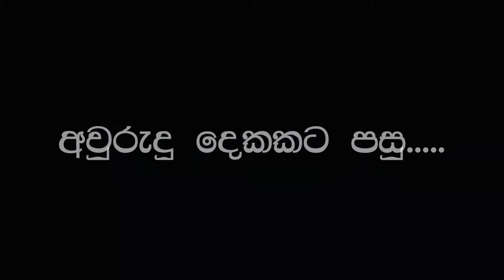අසම්මත පෙම /asammatha pema /chamila fernando official music video/new song 2024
SPECIAL THANKS

- kasun chathuranga
- sameera amarasekara
- prabhath madusanka
- jeewan abeykon
- gs boys fashion (ashith )
- ti amo 37 restorant
- chamindhu dilshan
- ravidu rukshan
- wasana
- samitha & rangika
- wite wila bolgoda
- shabesh priyanjana
- achintha bashitha